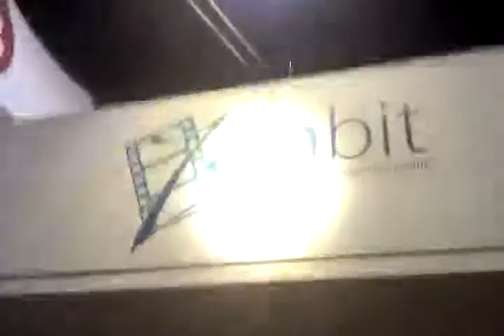Qik - Mobile video by David Kull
Streamed by David Kull.